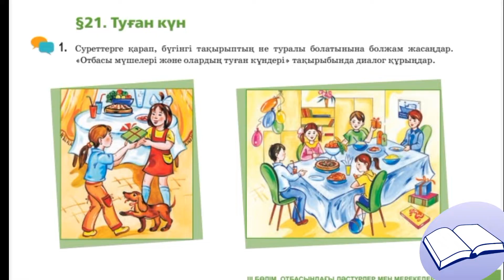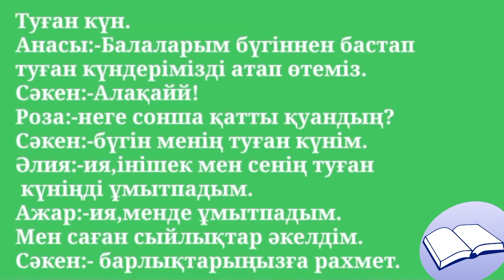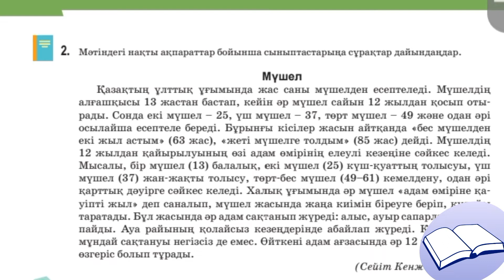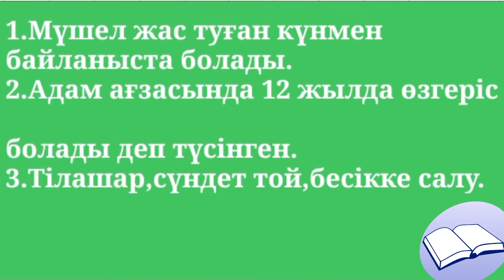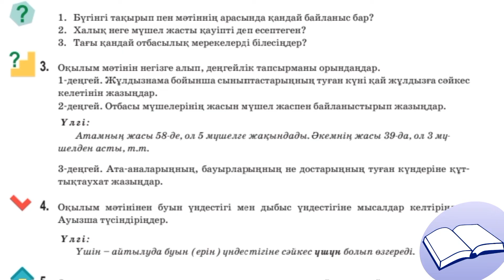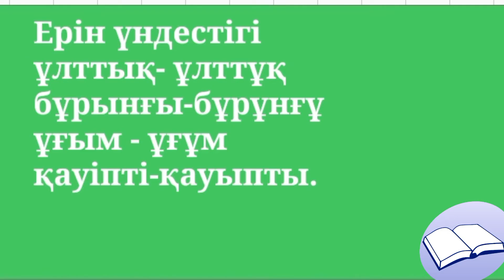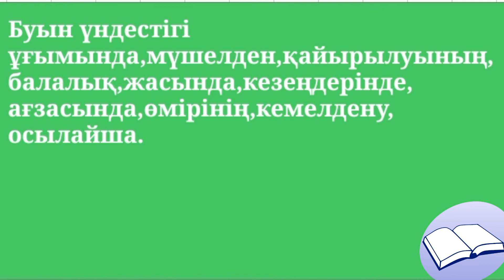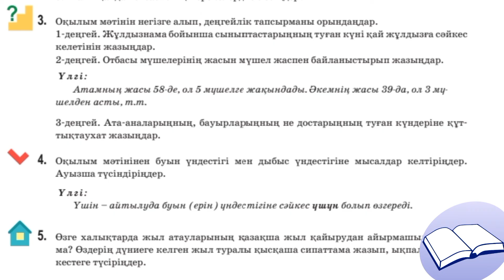ҚАЗАҚ ТІЛІ 5 СЫНЫП 21 САБАҚ ТУҒАН КҮН.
5сынып қазақтілі қазақ тілі 5 сынып Туған күн
Мүшел